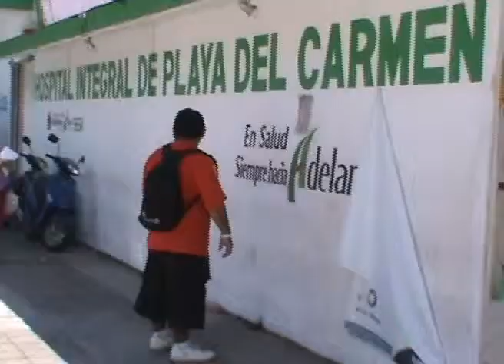No hay paro sindical en SESA-Playa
Playa del Carmen, Q. Roo.- Que al menos por el momento el paro laboral que llevarían a cabo los trabajadores sindicales del Hospital General del Sesa en la ciudad, no se realizará.